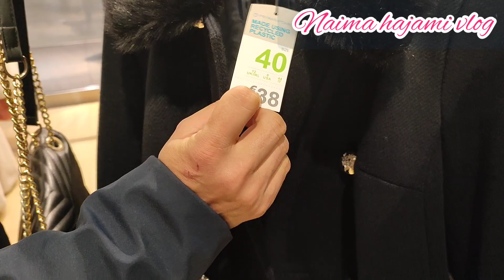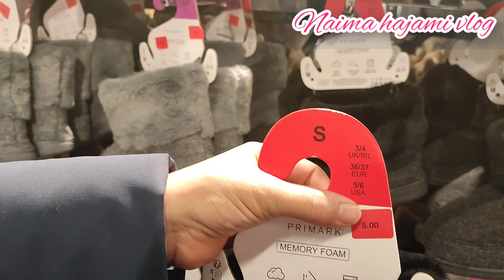روتيني ديال نفسات رفيسة تقليدية 😋 جولة في بريمارك مع ضيافي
رد#روتيني_اليومي